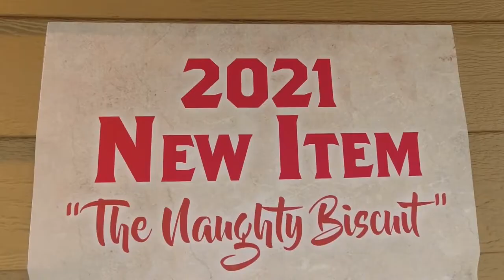A 'Fair' Conversation With Lt. Gov Peggy Flanagan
Like most native Minnesotans, you can tell that Lt. Gov. Peggy Flanagan missed the State Fair.